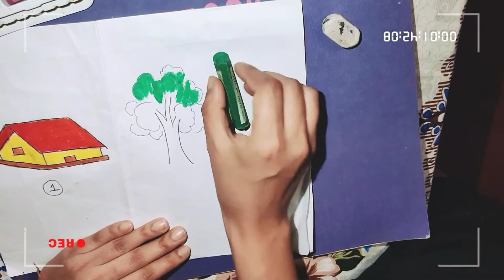Beginner's drawing 2nd class (tree)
Drawing by oil pastels colours